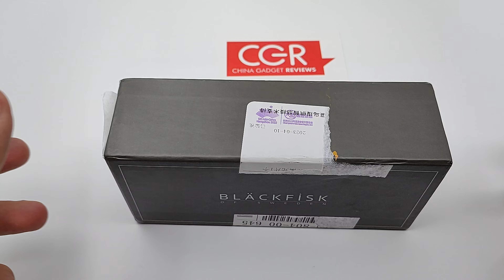Unboxing Oversized Cyberpunk Sunglasses